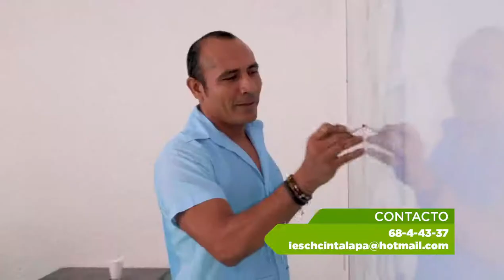Ingeniero Zootecnista Administrador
IESCH Cintalapa